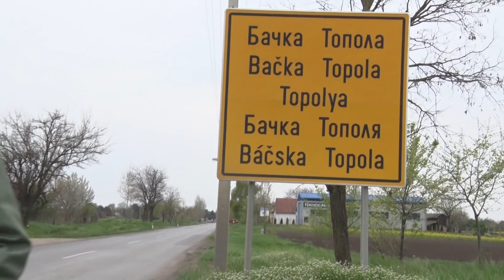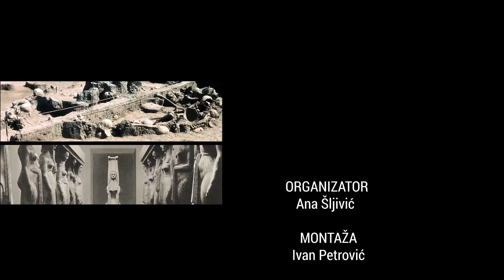VAROŠICA, A IMA NAJVIŠU KATOLIČKU CRKVU U SRBIJI